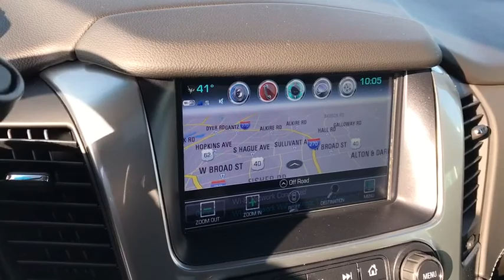2019 Chevrolet Suburban Columbus, London, Springfield, Hilliard, Dublin, OH CF9T222498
Black N 2019 Chevrolet Suburban available in Columbus, Ohio at Mark Wahlberg Chevrolet. Servicing the London, Springfield, Hilliard, Dublin, OH area.

2019 Chevrolet Suburban 4D Sport Utility LT Black 4WD 6-Speed Automatic EcoTec3 5.3L V8 14/21 City/Highway MPGbr4-Wheel Antilock Disc Brakes, ABS brakes, Alloy wheels, Compass, Electronic Stability Control, Front dual zone A/C, Heated door mirrors, Heated Front Reclining Bucket Seats, Heated front seats, Illuminated entry, Low tire pressure warning, Power Liftgate, Power-Adjustable Accelerator & Brake Pedals, Remote keyless entry, Traction control.